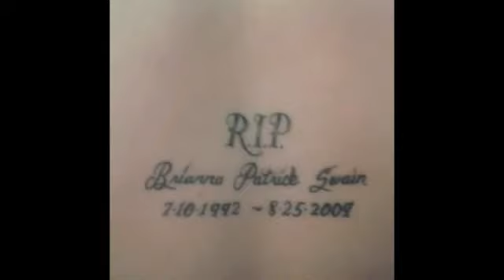R.I.P. BRIANNA PATRICK SWAIN (clean version)